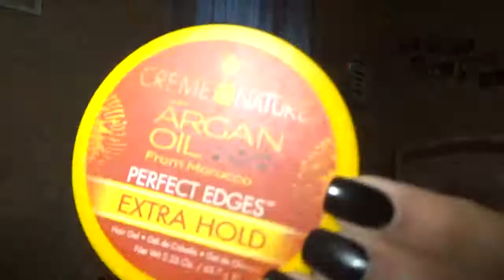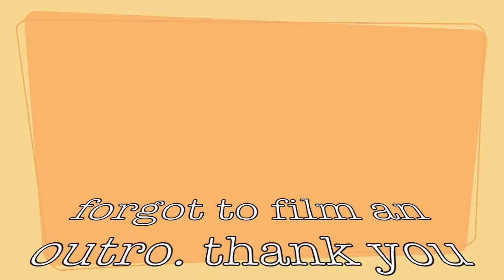GRWM for graduation day | makeup, hair, mini vlog | Keara Lashae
HEY KLASHAE BABES 💗

In todays video your girl is graduating 🎊 and you all will be coming along to get ready with me 💞 and a mini vlog 🎉 I’m so excited to be starting this new chapter and finally getting ready to get licensed 🎊♥️... Hope you all enjoy!! ✨

I hope you are having a great day. If not I hope this video helped. Thank you for all the support. Also thank you for tuning in today. Let’s keep growing.❤️

Check out my last upload : spend my 2 year anniversary with me | dinner, makeup, preparing | Keara Lashae

▫️ Follow my business Facebook  @klashaebeautyllc

💬Also drop video ideas that you would like to see from me🎉